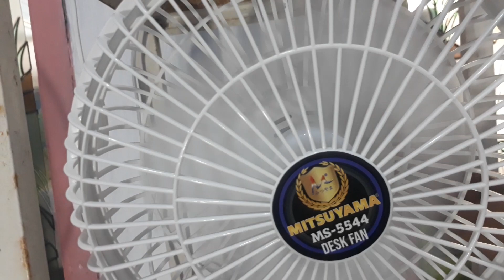Fan[]Kipas Angin Baling Baling Gambar Bendera Indonesia,Palestina Bahrain.Vs Kipas Dampingan nya.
fan,kipas angin baling baling gambar bendera Indonesia Palestina Bahrain.vs kipas dampingan nya.apabila ada kesalahan di gambar bendera di cat nya saya mohon maap karena ini haya hiburan semata.